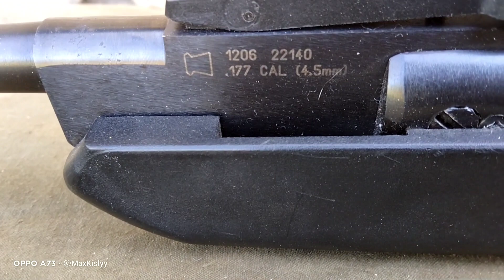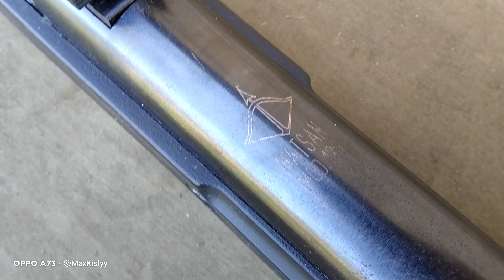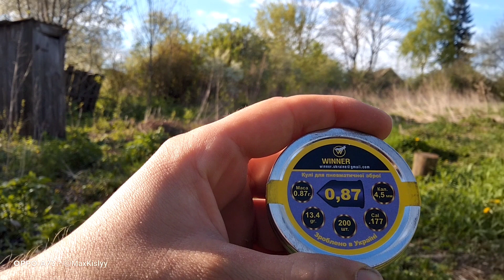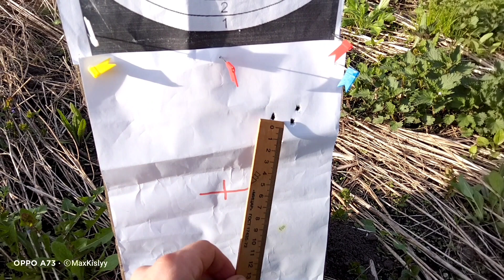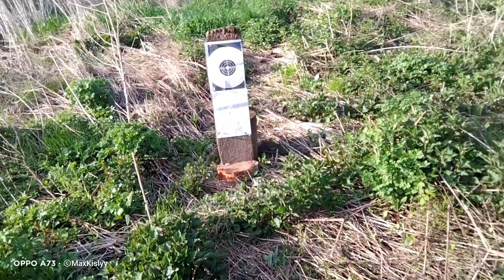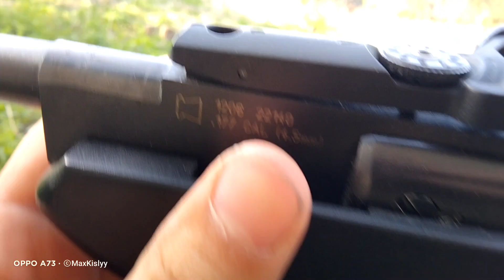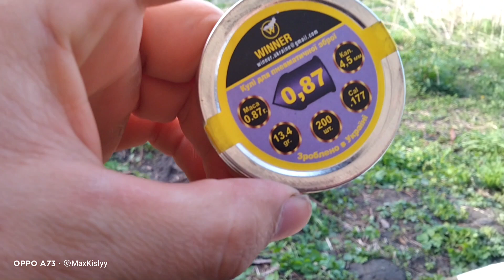Хатсан 125 супермощЬная винтовка полный обзор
Всем привет, в данном видео расскажу о пневматической винтовке Hatsan 125, которая является одной из самых мощных винтовок в своем классе. Винтовка оснащена пружинно-поршневой системой, которая обеспечивает высокую скорость выстрела и большую энергию пули...
В целом, данное видео является полезным ресурсом для тех, кто интересуется пневматическими винтовками и хочет узнать больше о модели Hatsan 125
Hatsan 125 air gun